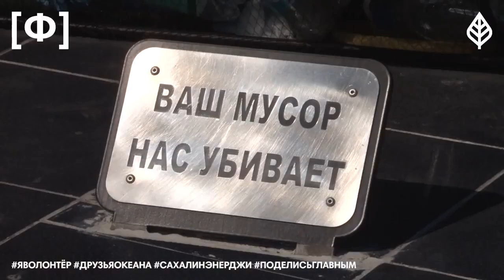Яволонтер — добровольцы Сахалина спасают морских млекопитающих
Наши приняли участие в съемке социального кино , режиссер Гая Петросян ("Рожденные свободными" и Вячеслав Красаков из команды лаборатории социального кино "Третий сектор". In July we took part in filming of social cinema called "I am volunteer", directed by Gaya Petrosyan ("Born to be Free" and Vyacheslav Krasakov from the team of the social cinema laboratory "The Third Sector"